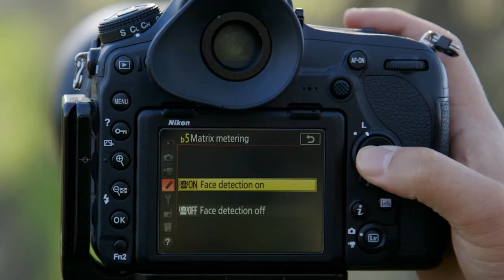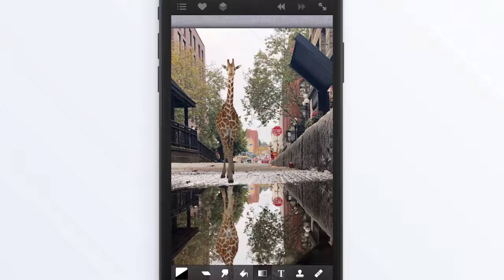Steve Aoki: Creativity, Community and No Days Off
Join me + 2x Grammy Nominated DJ, Producer, and Entrepreneur Steve Aoki LIVE Thursday April 16 at 12:30PM PST.

Steve Aoki is a Grammy-nominated DJ, producer, and entrepreneur, known for his high-impact, experiential live performances. He's also the founder of the record label, lifestyle company, and apparel line Dim Mak, which has helped launch bands like Bloc Party, Klaxons, and the Gossip. Aoki has spend much of his career on tour, averaging more than 250 tour dates per year, and he regularly ranks among the highest-paid DJs in the world (alongside Diplo and Skrillex). A documentary about his life, I'll Sleep When I'm Dead, premiered at the Tribeca Film Festival in 2016.